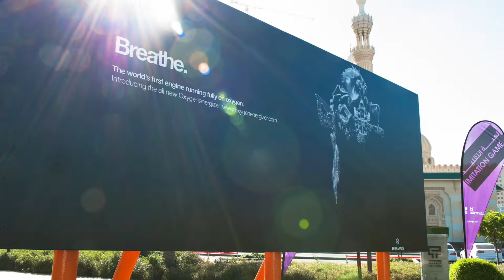Imitation Game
11 November, 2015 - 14 May, 2016
Maraya Art Park, Al Majaz Waterfront
Sharjah, United Arab Emirates

Curated by Dr. Alexandra MacGilp
Artists: Fayçal Baghriche, Nick Ferguson, Tatiana Echeverri Fernandez, Sonja Gerdes, Ludovica Gioscia, Hans Rosenström, Kim Schoen

Imitation Game is an exhibition of newly-commissioned outdoor sculpture for Maraya Art Park. The artists explore what makes us human in the digital age. They examine our interaction with the chatbots who increasingly haunt the online world. Memory is one thing that machines are not able to imitate and this is addressed poetically in the exhibition. Exuberant sculptures and installations playfully examine the torrent of consumerism that engulfs our everyday existence and how it shapes our identity. The artists also investigate these questions with a focus on the idiosyncratic response of the Arab world to today's global monoculture. They imagine alternative presents and futures as well as making us aware of the histories of the built environment, urban and rural, that surrounds and shapes us.

Artwork: Sonja Gerdes, OXYGENENERGIZER Activist Advertisement Clean the Air. Skylight Insurance.